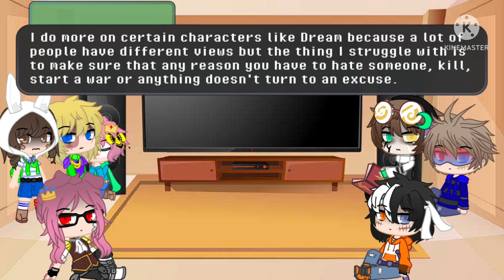{MCYT} |Reacting To Videos